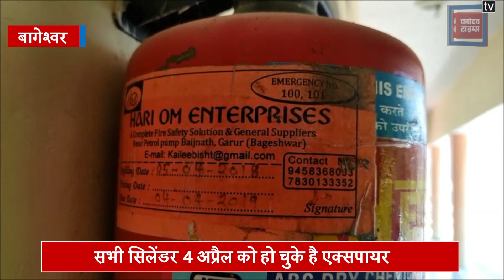बागेश्वर में लगे है एक्सपायरी डेट के अग्निशमन यंत्र